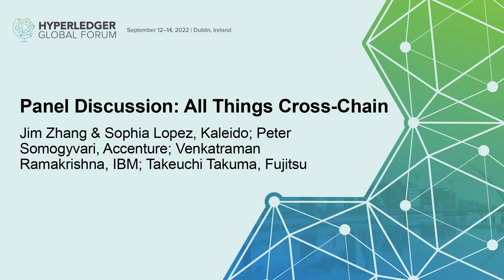Panel Discussion: All Things Cross-Chain - Jim Zhang & Sophia Lopez; V Ramakrishna; Takeuchi Takuma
As enterprises and organizations increase their adoption and deployment of blockchain technology and networks, the overall complexity of systems are growing exponentially. A host of new requirements for cross-chain sharing of data and transaction management arise, which necessitates a clear strategy on multi-chain connectivity and cross-chain interoperability. In this panel, leaders from Hyperledger Cactus and Hyperledger FireFly projects, as well as other blockchain experts will share their thoughts on all things cross-chain. We’ll cover: -The necessity for cross-chain connectivity in a multi-chain world -Challenges with implementing cross-chain functionality -Emerging technologies for building cross-chain solutions -And more!